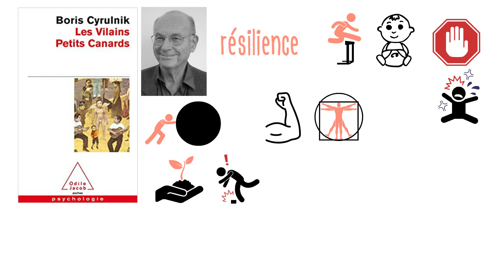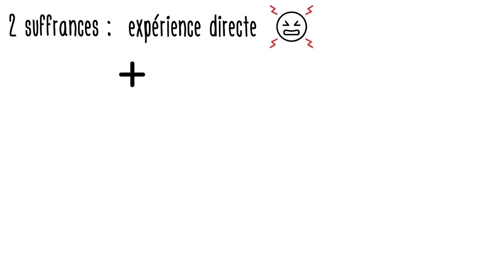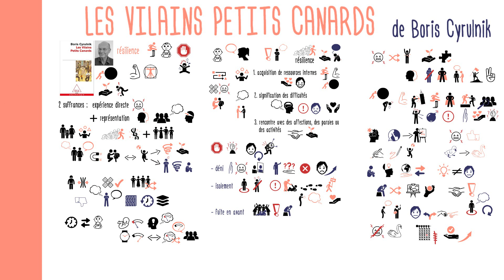💪 S’EN SORTIR malgré tout : développer la RÉSILIENCE face aux traumatismes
La vie nous réserve régulièrement des épreuves, parfois difficiles à dépasser. Certains environnements familiaux, dans lesquels il a été difficile (voir impossible) de disposer d’attachement sécurisants et développer des ressources émotives et relationnelles, rendent encore plus compliqué de se confronter à ces épreuves.

Pourtant, il est toujours possible d’entreprendre des processus de réparation, de développer sa propre résilience, et de transformer la douleur dans un acte créatif. Malgré une enfance privée d’affection, beaucoup d’artistes et professionnels comme Maria Callas, Georges Brassens, Tolstoï ou Alfred Adler ont réussi dans leur vie. Contre toute atteinte ils ont réussi à se transformer de vilains petits canards à des cygnes majestueux.

Le livre « Les vilains petits canards », écrit par le psychanalyste et neuropsychiatre Boris Cyrulnik, est une analyse psychologique de la résilience, de ce qui permet à l’être humain de continuer un développement sain malgré les chocs et les accidents de la vie.
Parfois, le développement de la personnalité est interrompu par un événement douloureux.   Mais un traumatisme est aussi une occasion pour construire sa force et son caractère, et finalement s’épanouir.

Il faut deux souffrances pour faire un traumatisme :
La première est la souffrance de l’expérience directe, l’événement douloureux lui-même.
Mais pour se transformer en traumatisme, cet événement a besoin d’une deuxième souffrance, générée par la représentation qu’on se fait de cet événement. Cette représentation dépend du dialogue intérieur, de l’histoire personnelle et de l’environnement.

L’environnement de notre enfance joue un rôle important pour bâtir les ressources personnelles que nous allons utiliser pour faire face à la vie. La plasticité des apprentissages lors de l’enfance est tellement forte que beaucoup de blessures et de traces neurologiques sont facilement réversibles, à condition que l’environnement le permette.  En effet, c’est souvent le regard de l’adulte qui influence négativement le développement de l’enfant. Contrairement à la plasticité de l’enfant, l’adulte aura des apprentissages, des représentations et ses interactions avec l’enfant beaucoup plus rigides, qui cumulent des décennies d’expériences précédentes.

Si lors des premières années de vie la personnalité d’un enfant se construit principalement autour de l’univers des autres, avec l’apprentissage de la parole la résilience se construit désormais dans son propre univers, dans l’histoire que chacun se raconte sur lui-même.

La résilience porte sur 3 plans :
L’acquisition de ressources internes, qui nous permettent de réagir aux difficultés avec plus ou moins de facilité. Plus nous aurons accumulé des ressources affectives et émotives, mieux nous réussirons à faire face à des coups durs.
La signification que l’on donne aux difficultés : c’est la mémoire et la signification que nous donnons aux événements difficiles, plus que les événements eux-mêmes, qui risquent d’avoir l’effet le plus négatif.
La rencontre avec des affections, des paroles ou des activités qui permettent de renouer la relation avec les autres, de rependre le développement de sa personnalité endommagé par le traumatisme.

Sans les ressources nécessaires pour dépasser ces épreuves, certains adultes trouvent des mécanismes de défenses qui réduisent l’intensité de la douleur sur l’instant,  l’immédiat, sans résoudre le traumatisme. Parmi les plus communs, on trouve le déni, l’isolement et la fuite en avant.

D’autres personnes, qui ont vécu des traumatismes tout aussi intenses, arrivent à continuer à se construire. Elles arrivent à transformer l’expérience douloureuse qu’elles ont vécue dans une vie pleine, réussie :
Un des moyens est de transformer son récit intérieur comme le récitd’un héro : l’épreuve passée comme une victoire, l’attestation de la capacité à supporter l’effort et la souffrance.
La souffrance peut aussi être gérée par la créativité. Le traumatisme se transforme en élan créatif, en expression artistique.

Dans ces cas, une blessure peut même constituer un acte fondateur, l’instant de la métamorphose de vilain petit canard à un cygne merveilleux.

A très vite pour des nouvelles idées !!

Liens utiles :

Lire le livre :